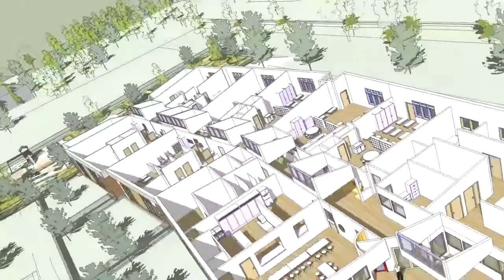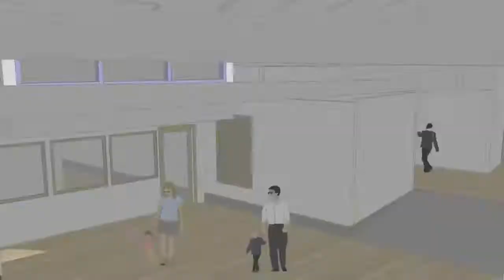Village Church Meneilly Center Completion Fly Through